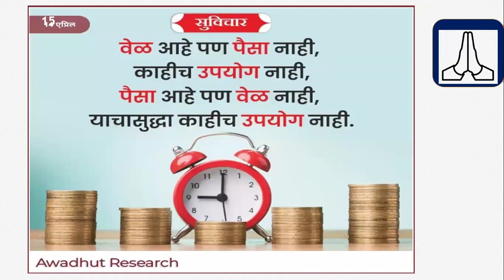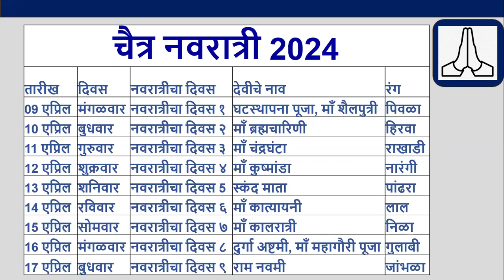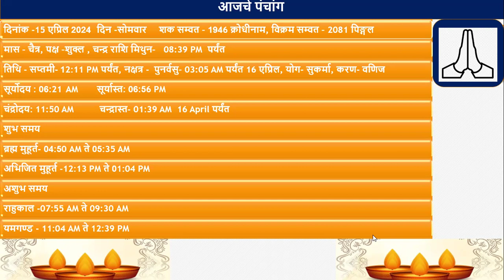आजचे पंचांग सोमवार 15 एप्रिल 2024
सोमवार 2024 चा शुभ मुहूर्त, शुभ योग, आजची शुभ मुहूर्त

चैत्र नवरात्रीचा दिवस 7, माँ कालरात्री 'ॐ कालरात्रे नमः' मंत्र जप केल्याने देवी प्रसन्न होऊन विजय प्रदान करते. ही देवी सर्व प्रकारचे रोग दूर करणारी,  विजय वरदान देणारी, सर्व विकार दूर करणारी देवी मानली जाते. या देवीची आराधना करून देवीला गुळाचा नैवेद्य दाखवावा.

आजचे पंचांग  तारीख 15 एप्रिल  2024 | आजचे पंचांग तिथी नक्षत्र, 15 एप्रिल   2024 चा सूर्योदय आणि चंद्रोदय वेळ, 15 एप्रिल  2024 | आजची शुभ वेळ | या व्हिडिओमध्ये आजचे तिथीनुसार नक्षत्र राहुकाल अभिजित मुहूर्त, ब्रह्म मुहूर्त, सूर्योदय, सूर्यास्त, चंद्रोदय, चंद्रास्त वार, तिथी, नक्षत्र, योग, आणि करण या पाच मुख्य अंगांविषयी इतर अनेक आवश्यक गोष्टींची माहिती दिली आहे.

धन्यवाद !
Awadhut Research